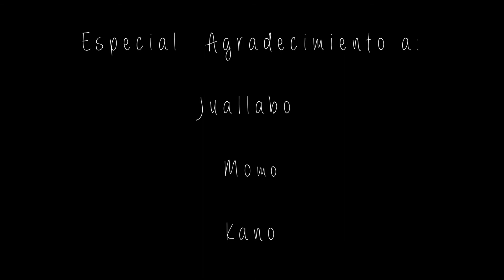Apartaos RP Juallabo vlap beats sample lucas king grabado por juallabo en jllb studios records beat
IP DE APARTAOS RP           connect cfx.re/join/8k7ql4
Montaje de video y edicion Momo
Letra por Juallabo  grabado en Jllb studio records beats

NO ESPERES MAS HAZ LA WHITELIST Y HISTORIA DE TU PERSONAJE OS ESPERAMOS EN APARTAOS RP